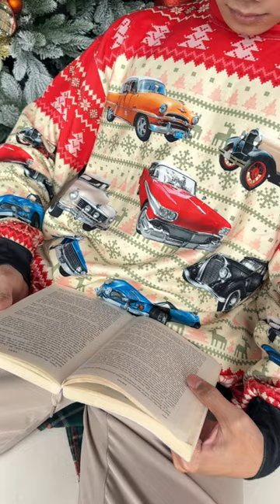Car Lovers | Personalized Photo Ugly Sweater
Perfect All Over Print Sweater. This Sweater is made by highly skilled craftsmen. Each panel is individually cut, then sewn together to ensure a flawless graphic with zero imperfections. Excellent softness, flexibility, and warmth. Contoured with side seams for a classic fit, this fashionable sweater includes ribbed waste, collar, and cuffs for lasting quality. Its soft fabric provides excellent comfort and can be worn on any occasion.

One Sweater for Casual Daily/Vacation: Breathable fabric, soft and comfortable, quick-drying, not easy to deform. Exquisite printing and fashion-unique elements. Specially designed for an outstanding appearance.

This sweater is perfect for any classic car lover, and car owner. It will make a great Christmas gift for your grandpa, dad, brother... or anyone who loves cars, especially classic cars.

MESSAGE:

Car Lovers.

PRODUCT DETAILS:

Each Ugly Sweater is constructed from an ultra-soft and incredibly comfortable wool, perfect for everyday wearing. Garments are lightweight, durable, and easy to take care of. Unique vignettes on sweaters for Halloween and Christmas will bring you the feeling of the fall fluffing and holiday season.
Fabric is durable and resistant to wrinkles, shrinking, and mildew.
Material: Acrylic wool blend fabric.